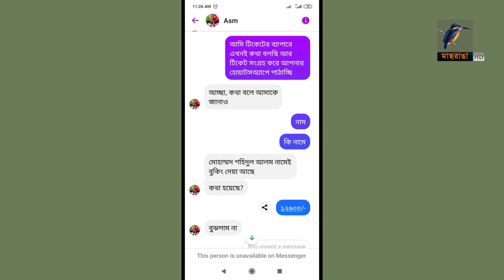প্রতারকদের খপ্পরে প্রবাসীদের আত্মীয়রা | Ticket Fraud | Maasranga News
2 Bir Uttam Ziaur Rahman Road (New Airport Road)